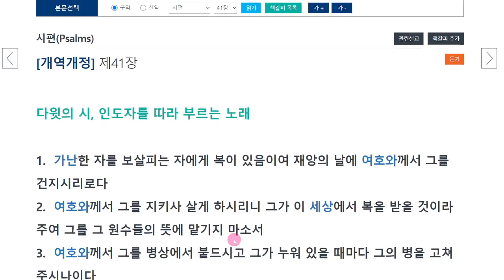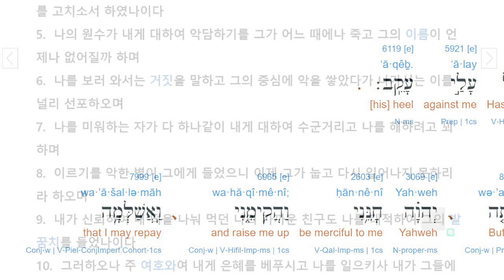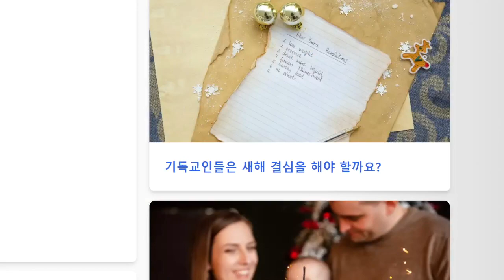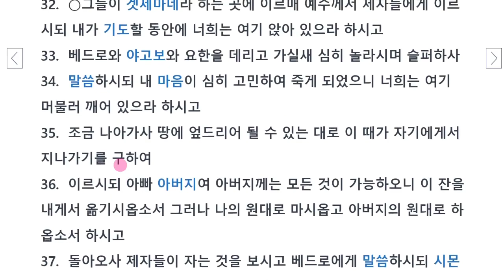마가복음 14(1)장 : 베다니 시몬의 집, 마지막 만찬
그 날들에 많은 일들이 있었겠지만,
마가는 메시아의 죽음을 앞두고 몇 가지를 기록했습니다.
언약을 자손들, 만민에게 유산하기 위한
메시아의 유언을 보십시오.

제자들은 모두 도망가고 오롯이 혼자 담당했습니다.
지금도 우리는 누구도 아닌 메시아 예수의 유산으로 살아 갑니다.

성경 전제 각 권의 읽기 목록